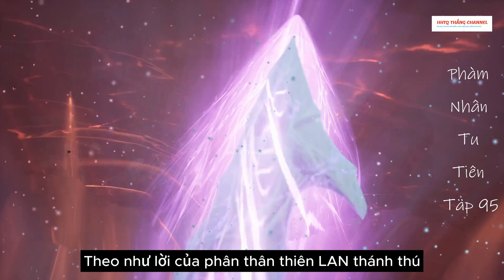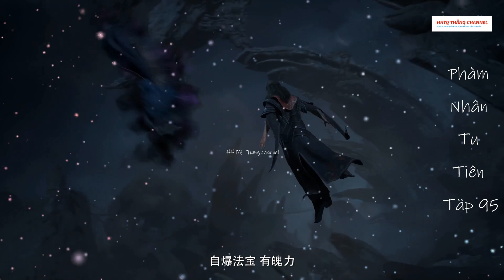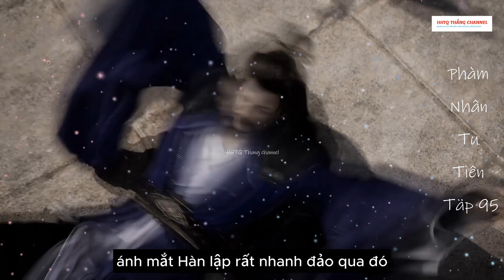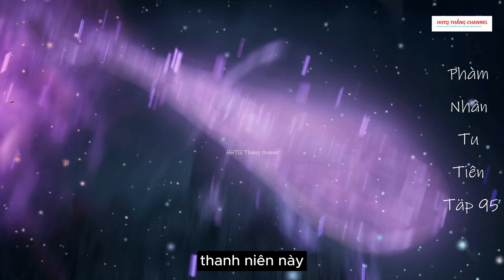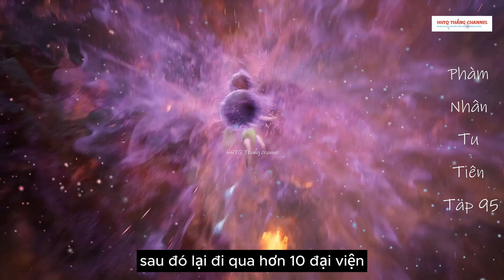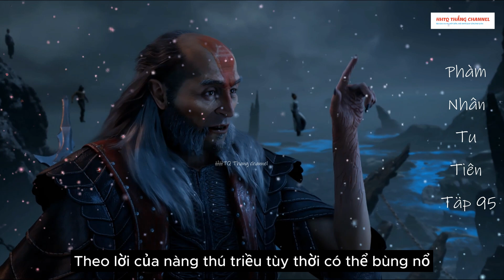Phàm Nhân Tu Tiên Tập 95 Vietsub Thuyết Minh 1080P | 吞噬星辰第 第95集 | HHTQ Thắng channel